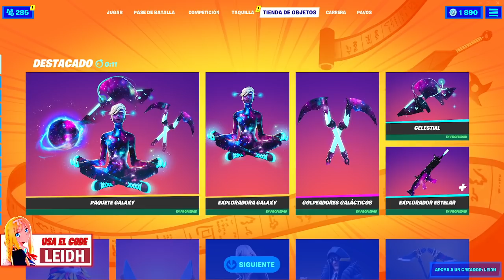VUELVE SKIN *REINA OTOÑAL* NUEVA TIENDA FORTNITE HOY 24 DE NOVIEMBRE *TIENDA DE FORTNITE*